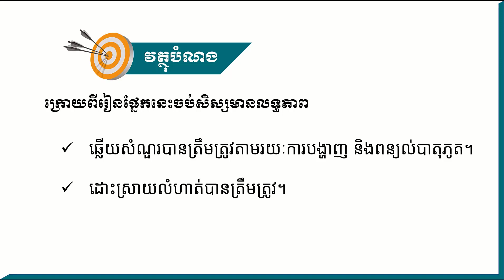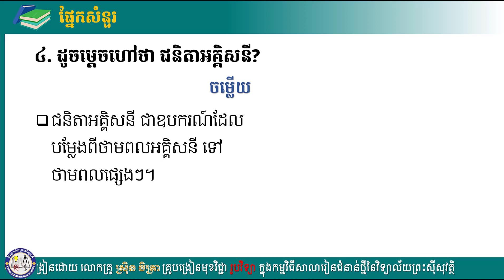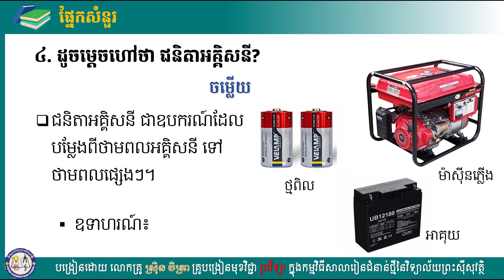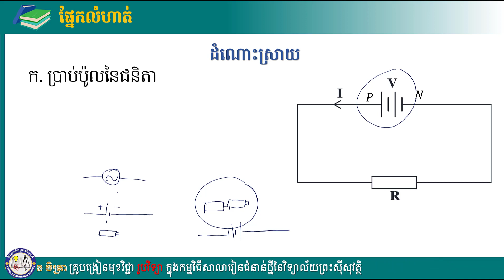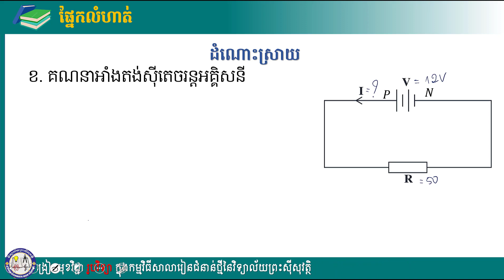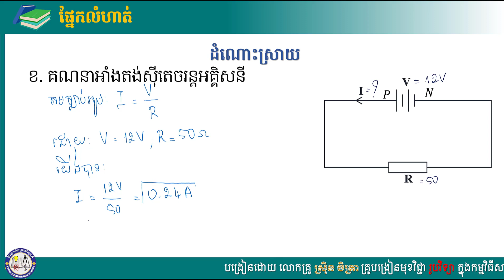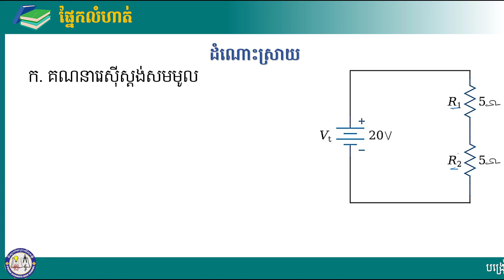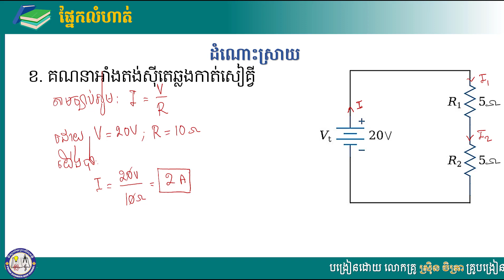2 K10PHYEP 36 រូបវិទ្យា៖ ថ្នាក់ទី១០៖ ជំពូក៣៖ អគ្គិសនី, មេរៀនទី២៖ ចរន្តជាប់ និងម៉ាញេទិច